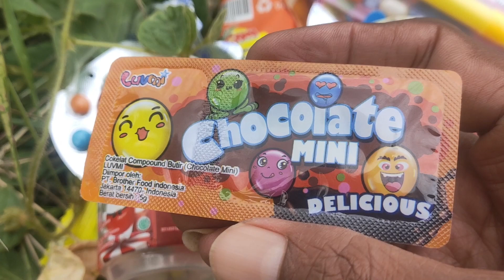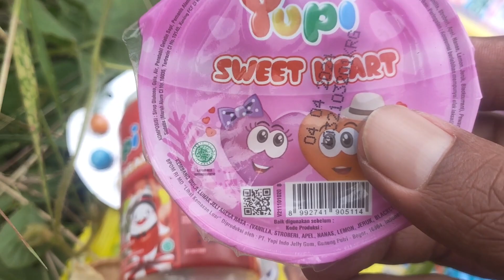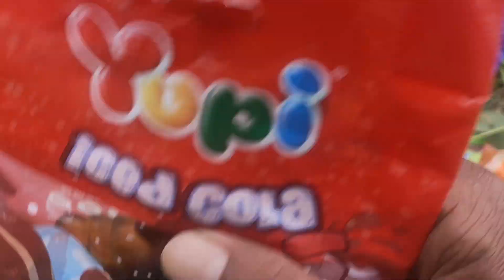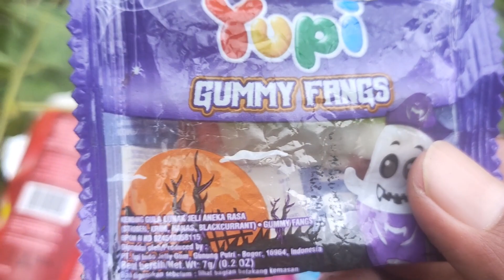Drama Mencari Permen Yupi Baby Bears, Burger, Hotdog, Pop Mie Soto, Pop Mie Goreng - Patrick Hunting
Sore hari ini kita menyiapkan Drama Mencari Permen Yupi Baby Bears, Burger, Hotdog, Pop Mie Soto, Pop Mie Goreng dan banyak jajanan lainnya.